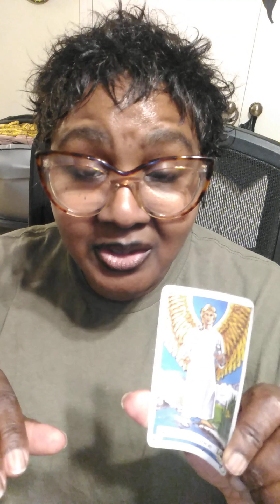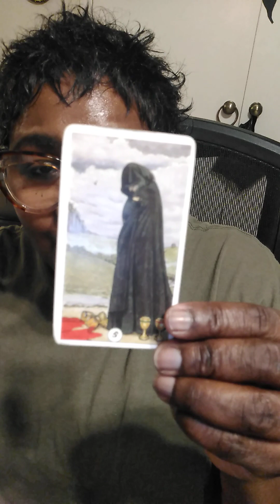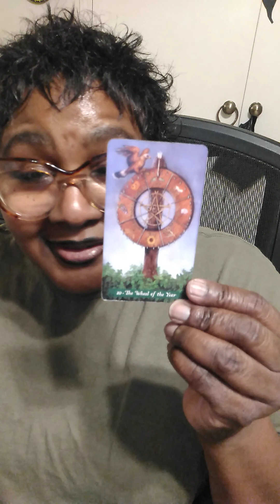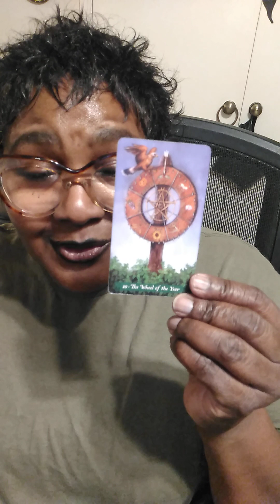Quick Message: Leo "Get Ready! Hold them Horse's" March 3-9th